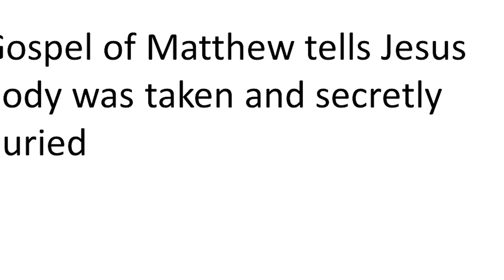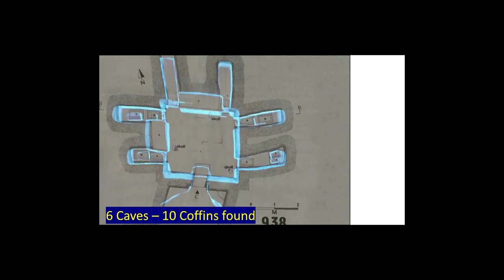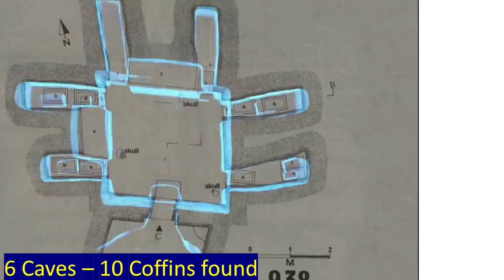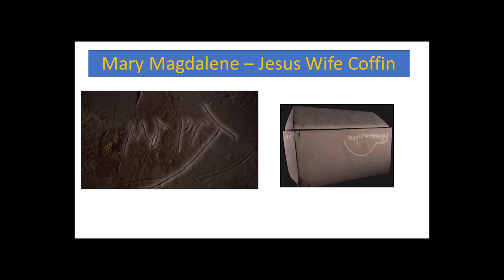यीशु की कब्र इजराइल | jesus ki kabar | Tomb of Jesus Israel | Hindi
जीसस की हड्डियां भी मिलीं
यीशु का मकबरा मिला, ईसाइयों को अवश्य देखना चाहिए